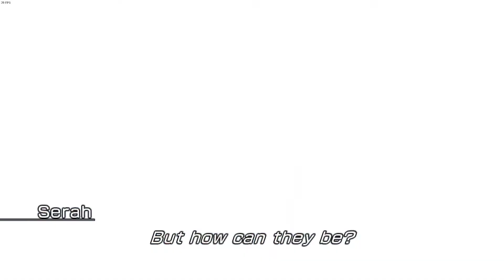Random Ass Final Fantasy Video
This is a test kinda, you guys wanna see let's plays again? I'm thinking of starting with the Final Fantasy series.